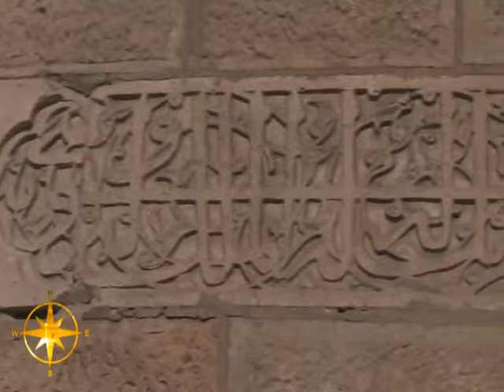Професия турист, Диври, джамия от 13-ти век/ Turkey, Divri, mosque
Уникалната джамия в Диври от 13-ти век е едно неповторимо архитектурно творение, запазило се до днес